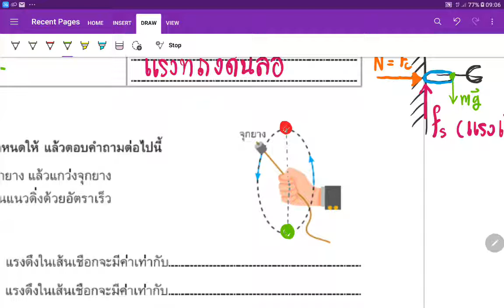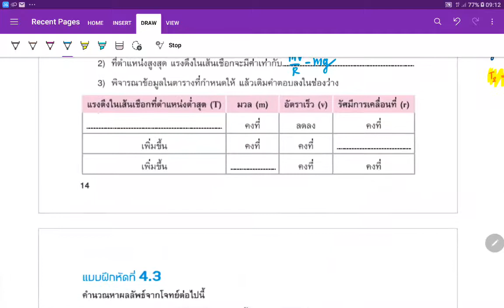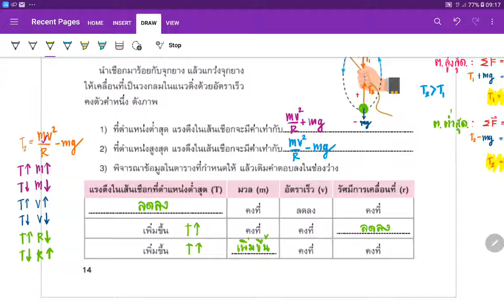ฺBasic Physics 4/8 (14/1)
การเคลื่อนที่แบบวงกลม